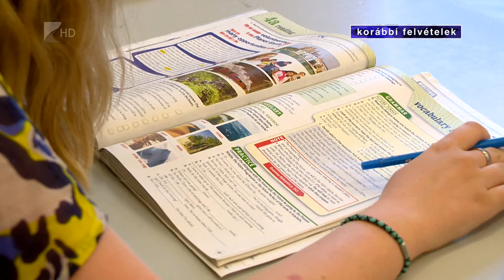Felvételi óvintézkedésekkel - Kölcsey Tv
Szigorú óvintézkedések mellett tartják meg a nyolcadikosok központi írásbeli felvételijét szombaton. Az Emberi Erőforrások Minisztériumának döntésének értelmében, egy teremben legfeljebb tíz tanuló tartózkodhat majd, szülők nem léphetnek be az iskolák területére, a szokásostól eltérően pedig egy helyett két pótnapot hirdetnek meg. Idén 75 ezer tanuló felvételizik országszerte, minden eddiginél több, 535 helyszínen.